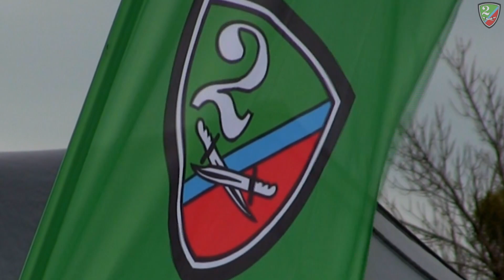Przysięga Żołnierzy dobrowolnej zasadniczej służby wojskowej - Hrubieszów 29.10.2022 r.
„Ja żołnierz Wojska Polskiego przysięgam…”- uroczysty akt zaprzysiężenia żołnierzy DZSW.
29 października 2022 r. w Garnizonie Hrubieszów odbyła się uroczysta przysięga elewów dobrowolnej zasadniczej  służby wojskowej. Uroczystości rozpoczęły się od Mszy Świętej w Kościele pw. Matki Bożej Nieustającej Pomocy, którą celebrowali księża kapelani 2.pr.
Dalsza część uroczystości odbyła się na Stadionie Miejskim w Hrubieszowie.
Punktualnie o godz. 12.00 Dowódca 2. Hrubieszowskiego Pułku Rozpoznawczego przyjął meldunek od dowódcy uroczystości, dokonał przeglądu pododdziałów oraz przywitał się z żołnierzami i zaproszonymi gośćmi. Następnie poczet Flagowy dokonał uroczystego podniesienia flagi państwowej Rzeczypospolitej Polskiej na maszt. Podczas podnoszenia flagi wszyscy zgromadzeni odśpiewali hymn państwowy. Głównym punktem uroczystości był moment złożenia przysięgi wojskowej przez elewów dobrowolnej zasadniczej służby wojskowej. Aktu uroczystego zaprzysiężenia młodych żołnierzy dokonał Dowódca płk Krzysztof SARNOWSKI, a błogosławieństwa udzielili księża kapelani. Zaszczytu złożenia przysięgi na sztandar 2. Hrubieszowskiego Pułku Rozpoznawczego dostąpili:
szer. elew Jakub SADŁO, szer. elew Jakub MILCZAREK, szer. elew Maciej CZAPSKI, szer. elew. Bartłomiej KURANTOWICZ. Dowódca Pułku w swoim przemówieniu zwrócił uwagę na fakt, że przysięga wojskowa jest jednym z najważniejszych zobowiązań w życiu każdego żołnierza. Stanowi nie tylko zwieńczenie wysiłku szkoleniowego, lecz jest przede wszystkim wyrazem zaangażowania  się w powinności i zadania związane z obroną Ojczyzny.  Następnie głos zabrał szer. Filip FAJKS, który w imieniu swoim oraz kolegów podziękował przełożonym za włożony trud i wysiłek podczas szkolenia oraz przygotowania do przysięgi wojskowej. Żołnierze wyróżniający się podczas szkolenia  zostali wyróżnieni przez Dowódcę Pułku listami gratulacyjnymi. Na zakończenie odbyła się defilada pododdziałów oraz prezentacja pojazdów będących na wyposażeniu pułku. Uroczystość uświetniła orkiestra Wojskowa z Lublina, która również dała pokaz umiejętności kunsztu muzycznego.
Dobrowolna zasadnicza służba  wojskowa to forma służby wojskowej skierowana do wszystkich tych, którzy nigdy wcześniej nie byli w wojsku. Dzięki niej można odbyć przeszkolenie wojskowe i w przyszłości zasilić rezerwy albo wstąpić do armii zawodowej. Dobrowolną służbę kandydat rozpoczyna od 28-dniowego szkolenia podstawowego. Wówczas poznaje zasady musztry, regulaminy wojskowe oraz uczy się podstaw posługiwania bronią. Ten okres kończy się złożeniem przysięgi oraz wydaniem książeczki wojskowej.
Żołnierze, którzy nie zdecydują się na kontynuowanie szkolenia, zostaną przeniesieni do rezerwy. Pozostali trafią na trwające do 11 miesięcy szkolenie specjalistyczne, połączone z wykonywaniem obowiązków na stanowisku służbowym. W trakcie szkolenia specjalistycznego dowódca będzie mógł wyznaczyć żołnierza na inne stanowisko niż to, które mu wcześniej przydzielono, według posiadanych możliwości i umiejętności żołnierza.  Żołnierze DZSW, osiągający najlepsze wyniki szkolenia, mają możliwość przejścia do zawodowej służby wojskowej już w trakcie trwania szkolenia specjalistycznego.

video/montaż: Janusz Szpytma